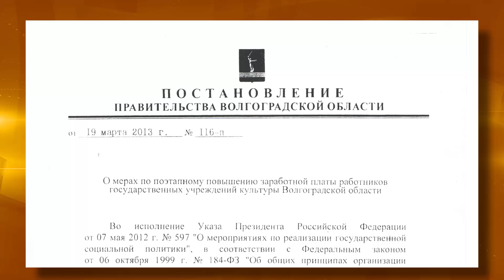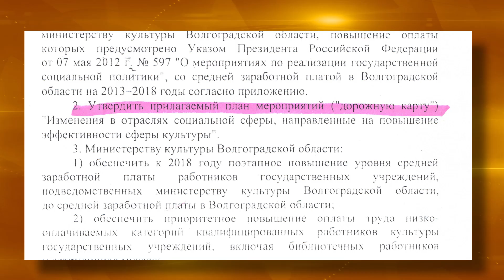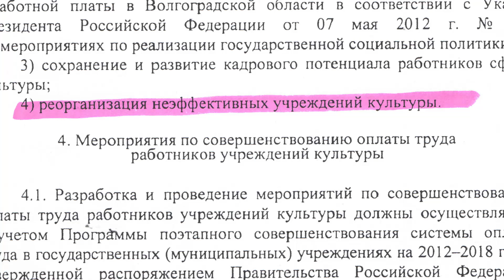Инициатива по закрытию библиотек принадлежит правительству Волгоградской области